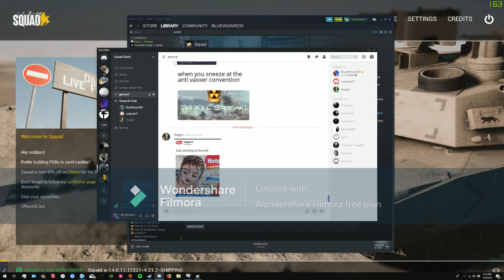Just an average night of games